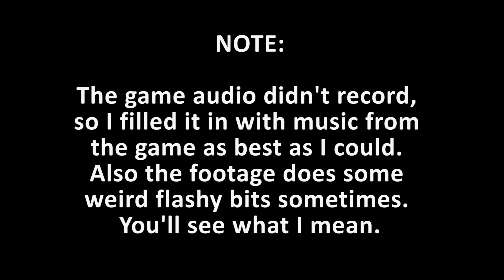Long Live The Queen Part 1 - Are You Ready To Be A Queen??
Trying another visual novel let's play. This time things are complicated, but interesting so far.

End slate music: "Bye Bye, See You Again" by Wyver9 on Newgrounds

Looking to buy some Steelseries gear? Use my link!